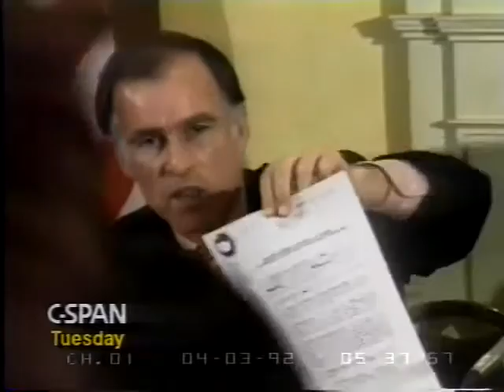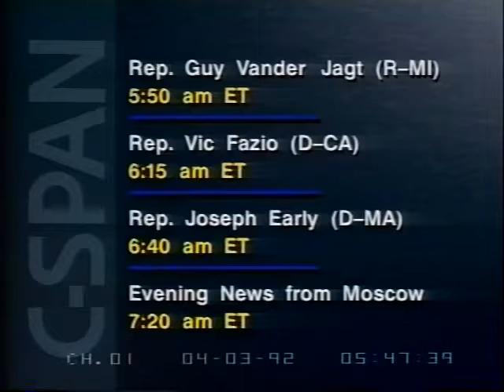Democratic Primary Candidates Debate 04/03/92